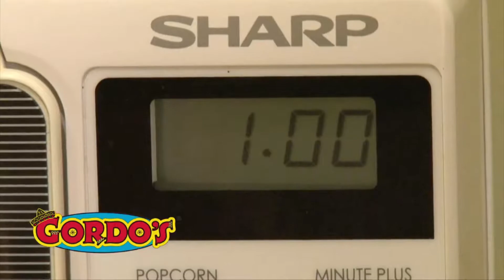S/1 E4 Hometown Whitetails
Chad and Randi put in the efforts all off season and this time it pays off with two incredible Florida whitetails on film.